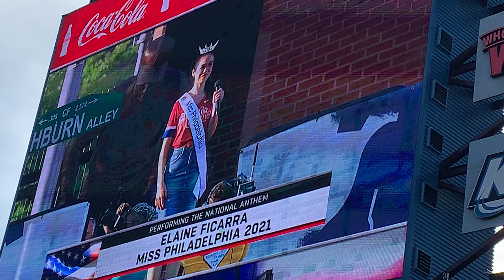Miss Philadelphia 2021 performing the National Anthem at the Philadelphia Phillies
Miss Philadelphia 2021 Elaine Ficarra performing the National Anthem at the Philadelphia Phillies. Miss Philadelphia is an ambassador for the city of Philadelphia and is celebrating 100 years of scholarship in 2021.